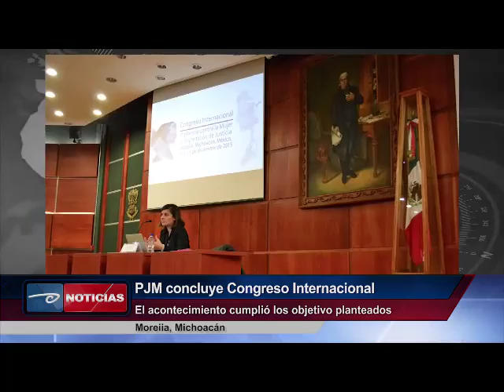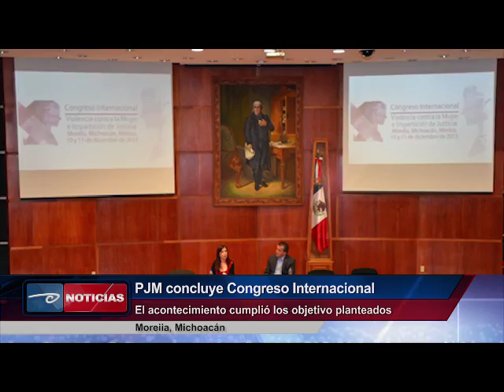Morelia, Mich. PJM concluye Congreso Internacional